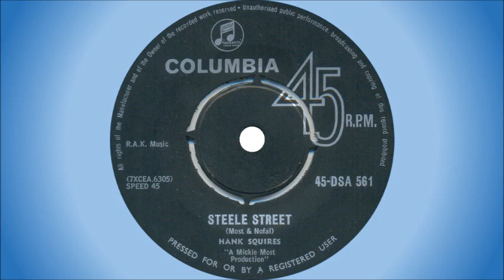Hank Squires - Steele street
South African artist, born Henry Smittsdorf in Johannesburg. He was a guitarist for many of the great South African bands of the 1950s and 1960s, including The Silhouettes, The Giants, The Hellions, The Playboys, The Archie Hunter Combo, The Furies, The G-Men, The Falling Leaves and The A-Cads. He also worked with Maureen Moore, Billy Forrest, Glenys Lynne, Nick Taylor, Peter Lotis, June Dyer and Jackie Frisco, and he made several solo recordings. In 1966 he moved to Canada to pursue a career as a record producer.

This song was released on 7" single in 1965 as the B-side to "I've Been Around". It was written by Mickie Most and Emil Nofal.